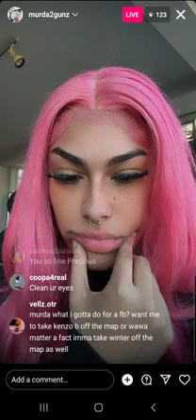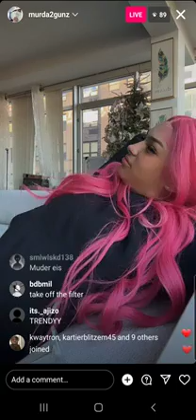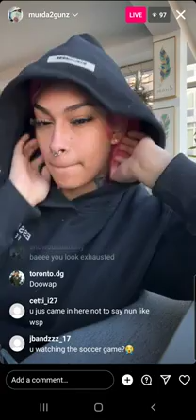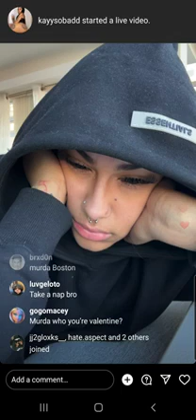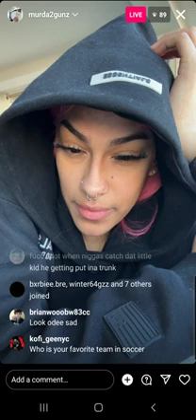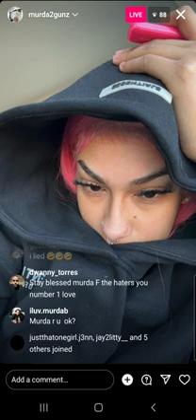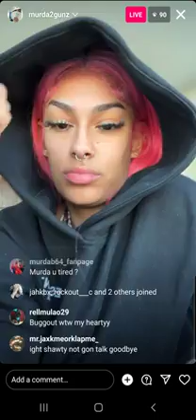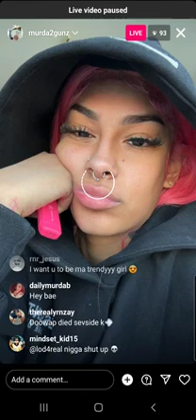Murda B looking sad on live !?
murda b introductionmurda b notti gangmurda b interviewMurda bwinterdabrat x jeff loc -show actionwinterdabrat ig livedougie bWinterdabratkenzo b interviewkenzo b youtubekenzo b video Kenzo bmiah kenzomiah kenzo tatamiah kenzo freestyleMiah khenzo